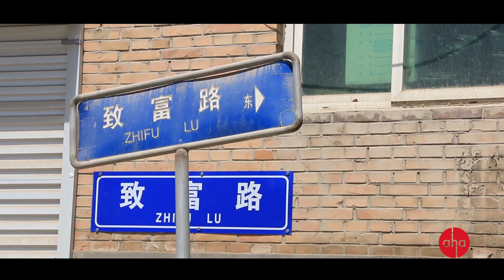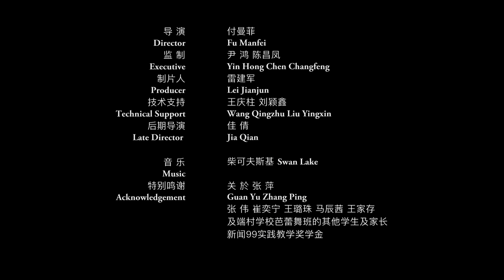【Aha视频】田埂上的芭蕾梦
关於是北京舞蹈学院的老师，从2013年开始，他和夫人一起到雄安端村，给当地的孩子教授芭蕾舞，最初的梦想只是想让孩子们接受艺术，理解文明，但如今，孩子们到了升学的年龄，理想主义的他们不得不面对“给她们找一条出路”的困局，适逢雄安新区成立，白洋淀的生活发生了天翻地覆的变化，这个田埂上的舞蹈学院将迎来什么样的转机？孩子们的未来又在哪里？

记录城市中有料、有趣、有态度的人物和故事，观察生活中被忽视的趣味、荒诞、幽默感，提供有温度、有浓度、反应社会现实情绪的非虚构短视频。